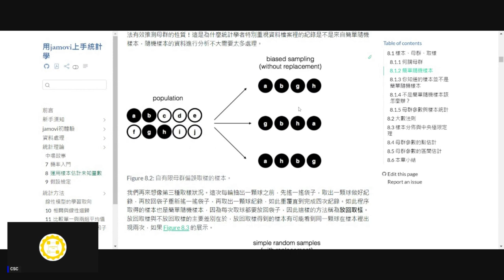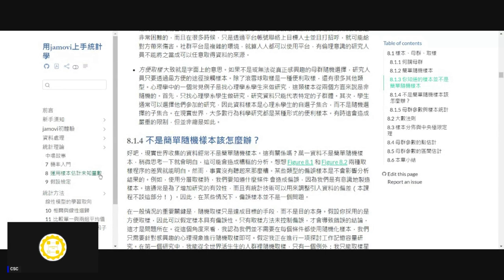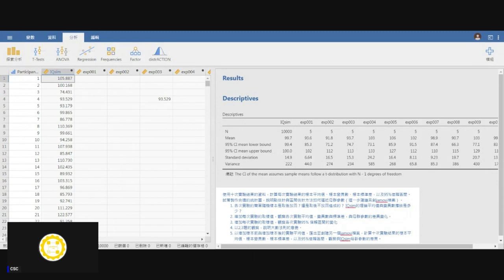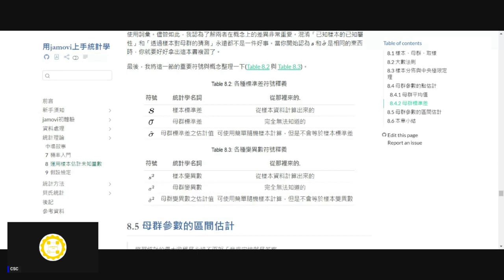[錄影]用jamovi上手統計學 ~ 8 運用樣本估計未知量數 part 3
5:35 - 未切換至jamovi畫面示範如何編輯latex文字